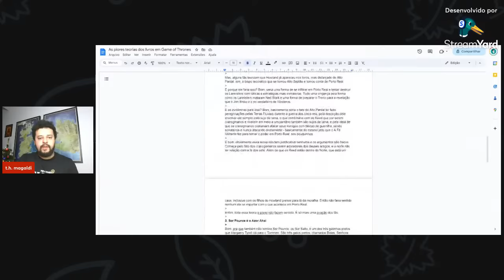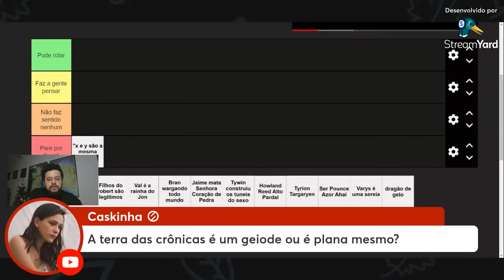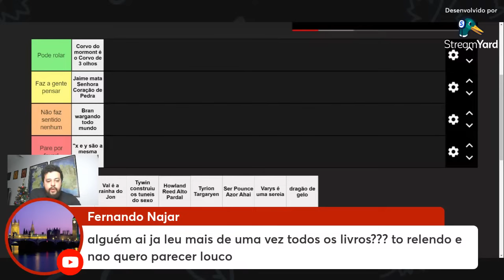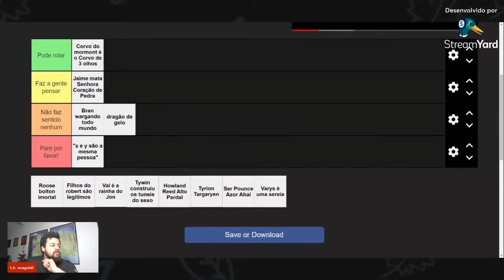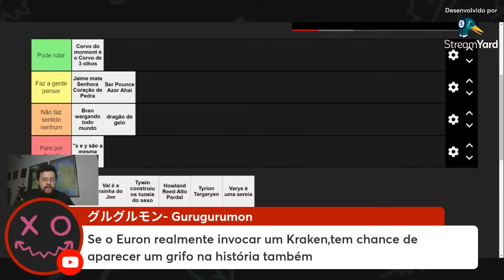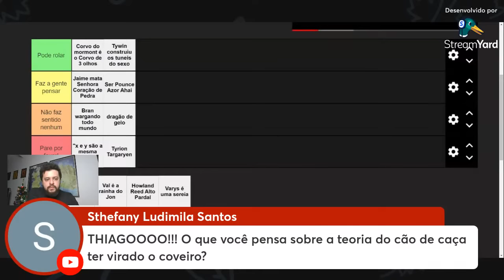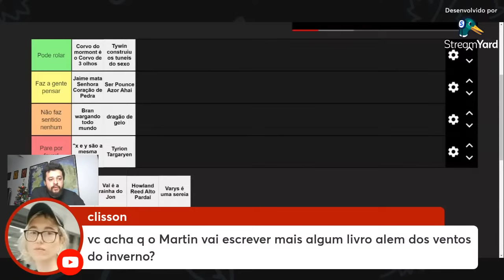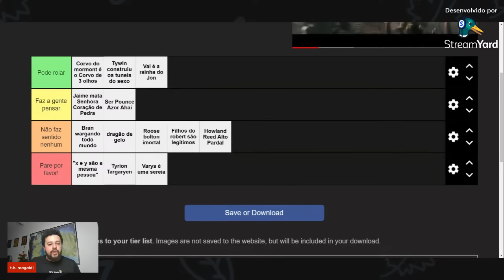As PIORES TEORIAS em Game of Thrones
Game of Thrones sempre despertou muitas teorias entre os fãs... mas nem todas são boas.

Por isso, hoje vamos discutir e tentar rankear as piores teorias de Game of Thrones e As Crônicas de Gelo e Fogo!

Livro Citado A Bolsa e a Vida

➡️AJUDE O CANAL ADQUIRINDO E LENDO OS LIVROS DAS CRÔNICAS:

📖 A Guerra dos Tronos
📕 Fogo e Sangue
📘 O Cavaleiro dos Sete Reinos
📗 Atla de Gelo e Fogo
📚 Box de Couro ASOIF